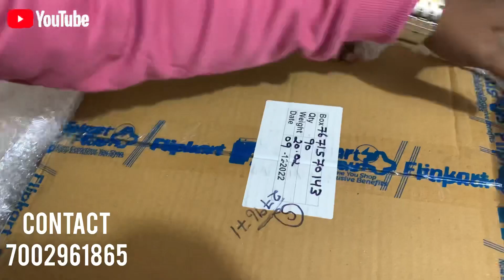SECOND HAND MOBILE IN AL MOBILE 😍🔥🔥 ADDRESS [HATIGAON CHARIALI] GUWAHATI MARKET 😍🥳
Address Hatigaon chariali Ajanta path